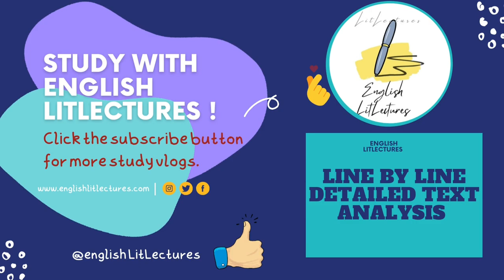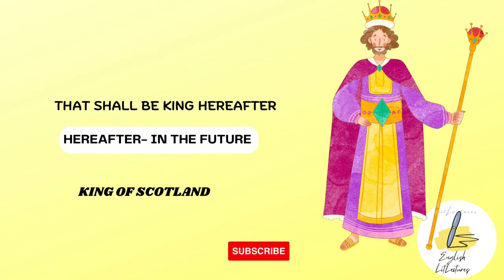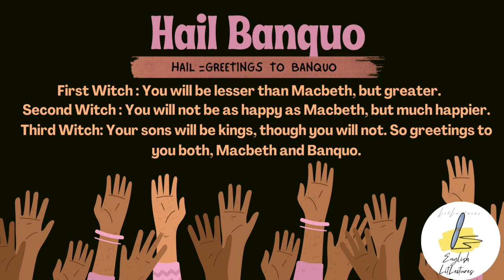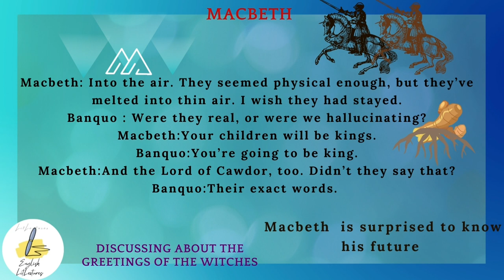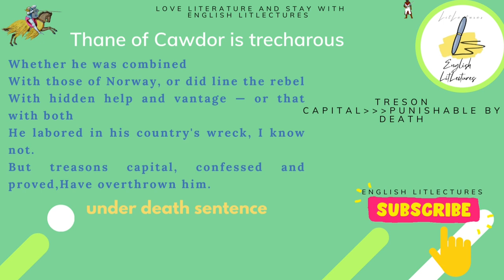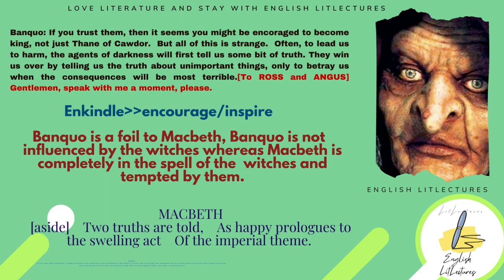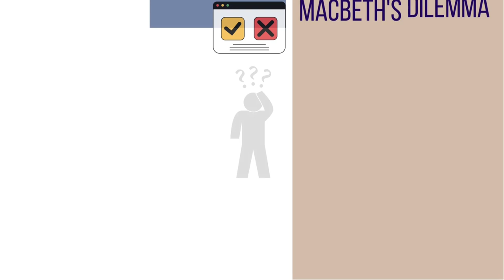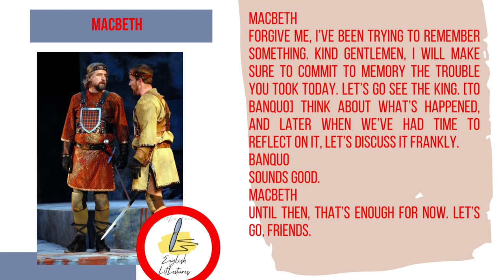Macbeth Lecture series || Act 1 Scene 3 || Line by Line Analysis || part 2